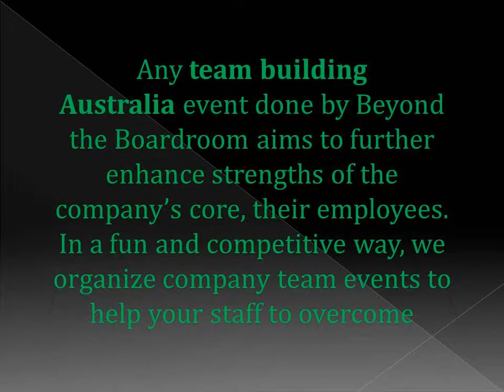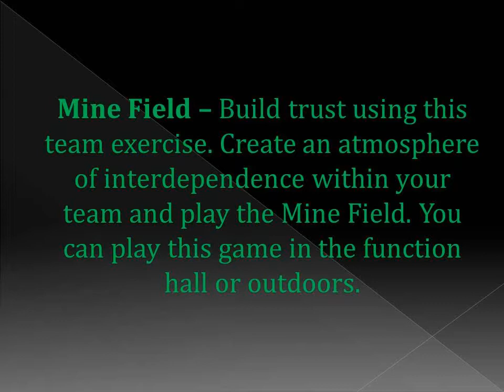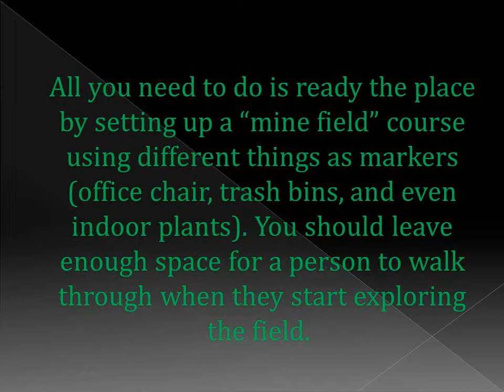Team Building Australia: Team Building Activities Games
the working relationship of your employees even with simple events and team activities that you can do within the office. These activities can even be easily done before or after group meetings.